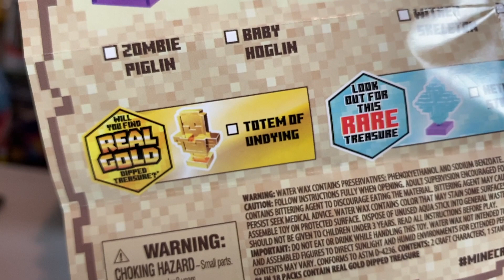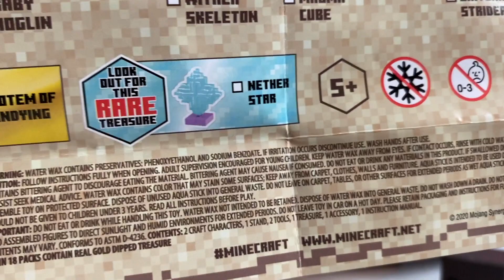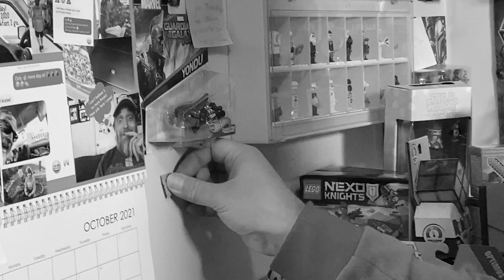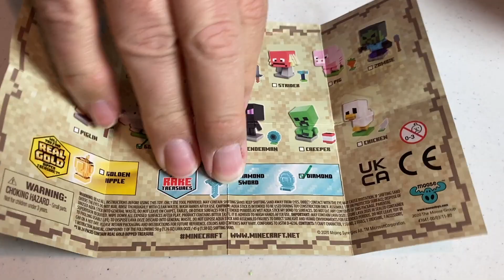Treasure X Minecraft Nether Portal - Series 1 - 2 MORE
Can I complete the Nether Portal Treasure X Minecraft series?